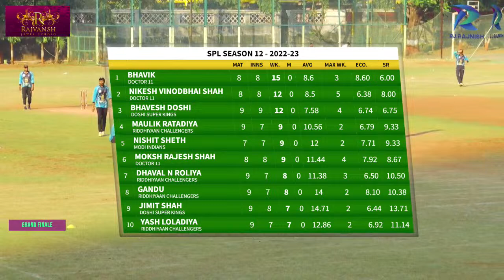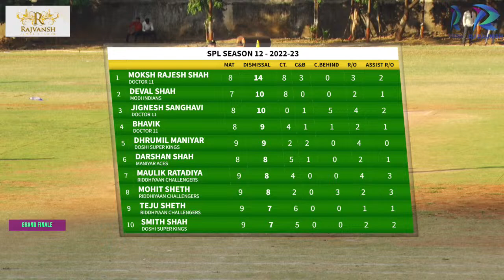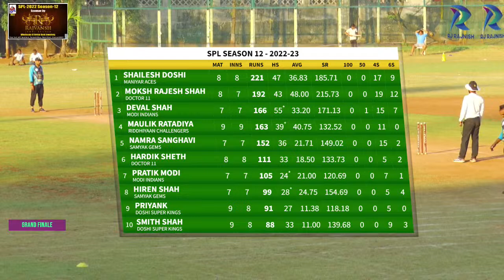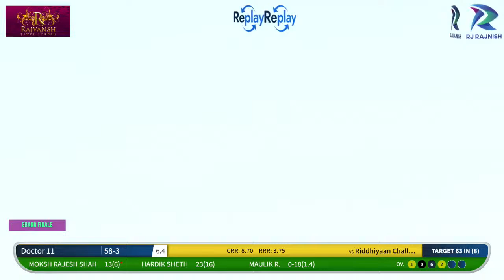Doctor 11 vs Riddhiyaan Challengers || Final